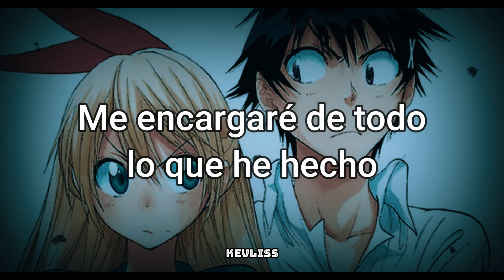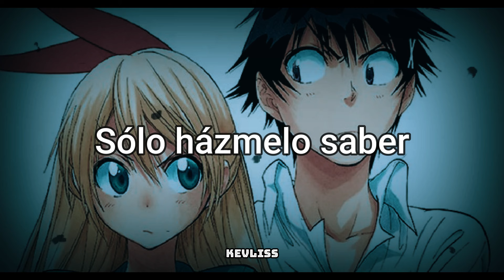Kevin Woo - Monster (Feat. Chance Perez) [Sub Español]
Tema: Monstruo